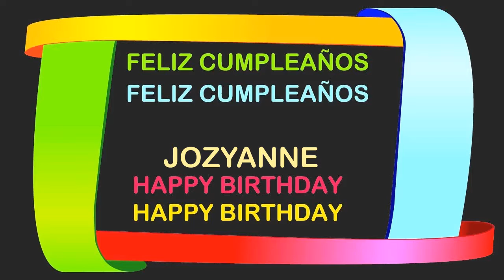JozyAnne Birthday Postcards & Postales